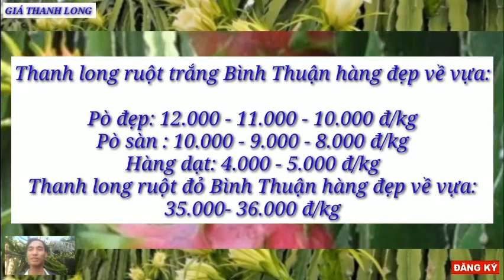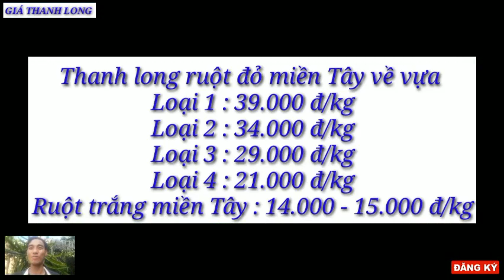Giá thanh long hôm nay 2/5/2023 -Thị trường thanh long /Giá thanh long